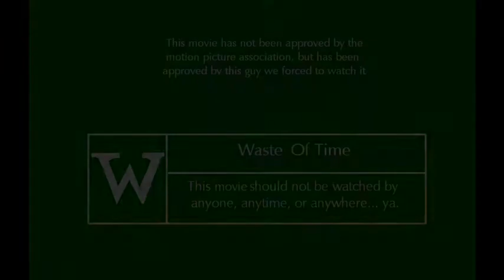S.W.A.T. Soap Opera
2 S.W.A.T. members get into a deep conversation on a mission